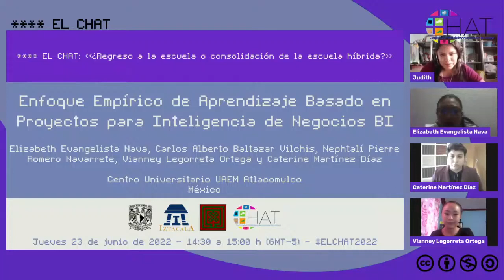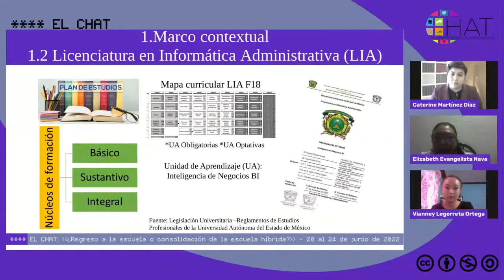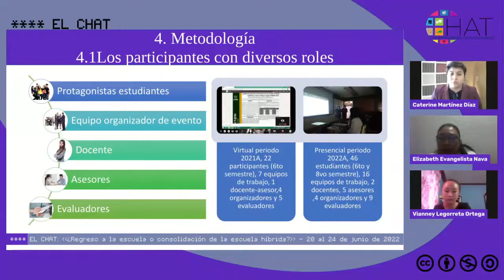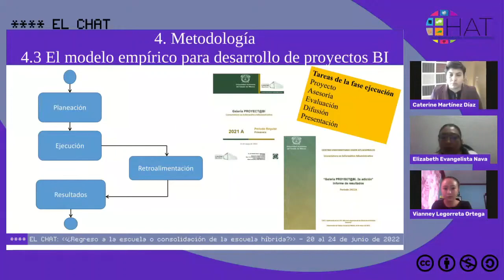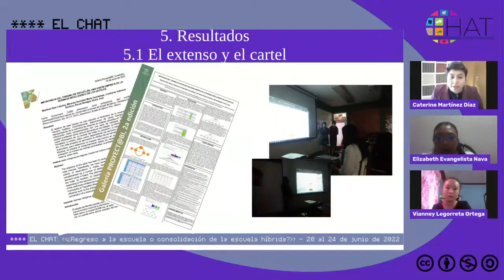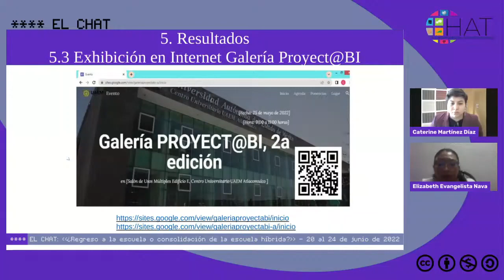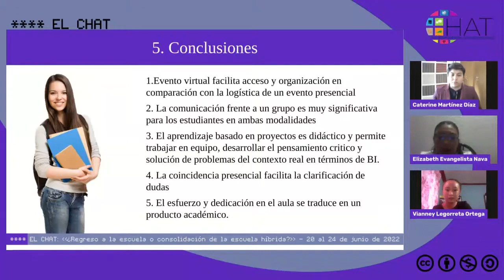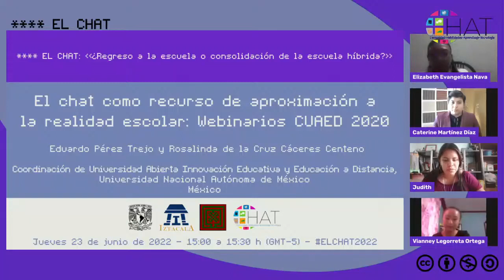Enfoque Empírico de Aprendizaje Basado en Proyectos para Inteligencia de Negocios BI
23 de junio del 2022 14:30hrs

Presenta: Elizabeth Evangelista Nava, Carlos Alberto Baltazar Vilchis, Nephtalí Pierre Romero Navarrete, Vianney Legorreta Ortega y Caterine Martínez Díaz
Institución: Centro Universitario UAEM Atlacomulco
País: México
Modera: Edith González